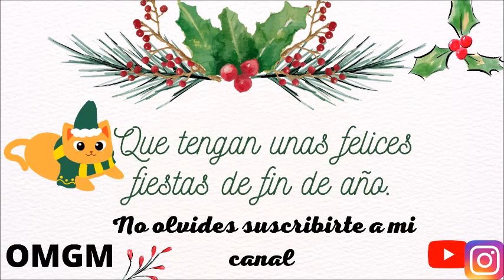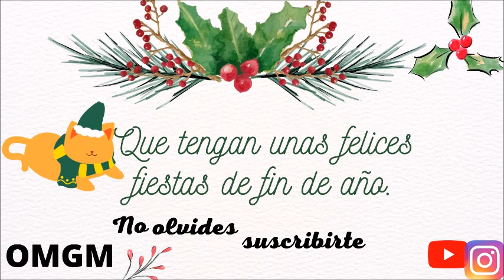Evangelio y Homilía de hoy 15 de noviembre del 2021. Jesús nos actualiza su Mensaje de Salvación.